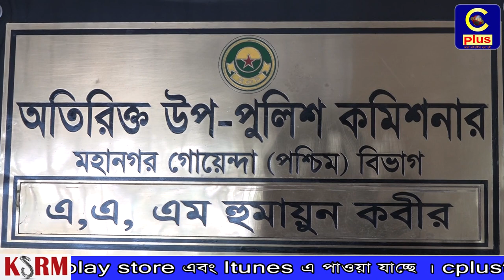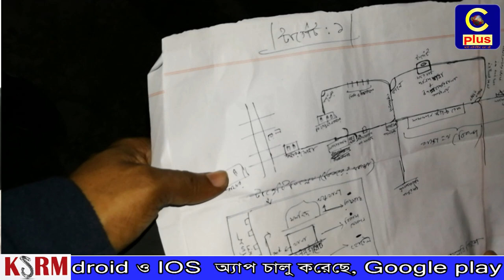চট্টগ্রামে নব্য জেএমবির ২ জন আটক, সদরঘাট থানায় হামলার পরিকল্পনা ভণ্ডুল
সদরঘাট থানায় হামলার পরিকল্পনা নিয়ে দুই মাস আগে চট্টগ্রামের পুর্বৃ মাদারবাড়ি এলাকার একটি বাসায় আস্তানা গড়ে তুলেছিল নব্য জেএমবির জঙ্গীরা। নব্য জেএমবির ৫জন সদস্য এই হামলার পরিকল্পনার সাথে জড়িত। ধরা পড়ে যাওয়ায় সেই পরিকল্পনা ভেস্তে গেছে বলে পুলিশের হাতে স্বীকার করেছে চট্টগ্রামে গ্রেফতারকৃত জঙ্গী আশফাক ও  রাকিবুল।
তাদের প্রচেস্টা পুলিশ রুখে দিয়েছে বলে জানালেন চট্টগ্রামের গোয়েন্দা পুলিশের উপ কমিশনার হাসান মাহমুদ শওকত। মঙ্গলবার দুপুরে সিএমপি কার্যালয়ে তিনি সাংবাদিকদের এসব তথ্য জানান। এই সংগঠনের কমান্ডার ডনসহ বাকি তিন জনকে পুলিশ গ্রেপ্তারের প্রচেস্টা চালিয়ে যাচ্ছে বলে জানিয়েছেন তিনি।
সোমবার দিবাগত রাত দুইটায় সদরঘাট থানার মাদারবাড়ীর শুভপুর বাস স্টেশনের বিপরীতে একটি পাঁচতলা ভবন থেকে আশফাক ও রাকিবুলকে গ্রেপ্তার করে পুলিশ । এ সময় তাদের কাছ থেকে ১০টি গ্রেনেড, ২টি সুইসাইডাল ভেস্ট এবং হামলার হাতে আাঁকা চক উদ্ধার করে বলে জানায় পুলিশ।